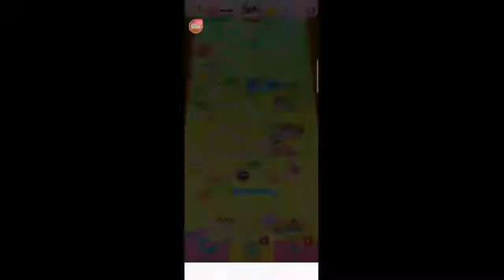Tomonisha Gaming Video : Candy Crush Saga Unlimited LEVEL Android Mobile Game Play # 247